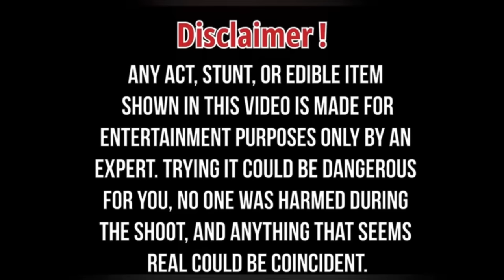White color se face black kar diya 😳